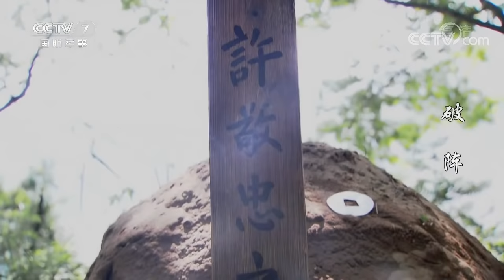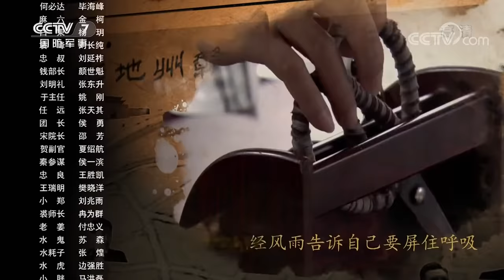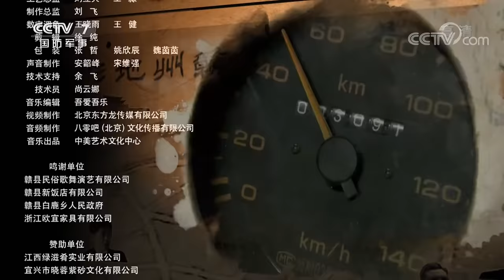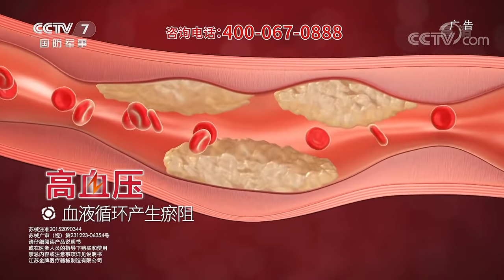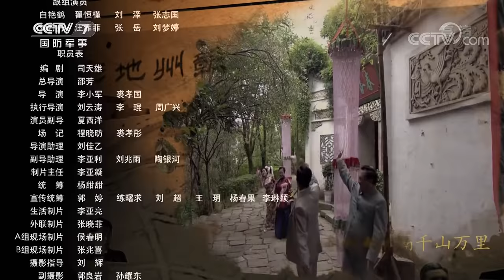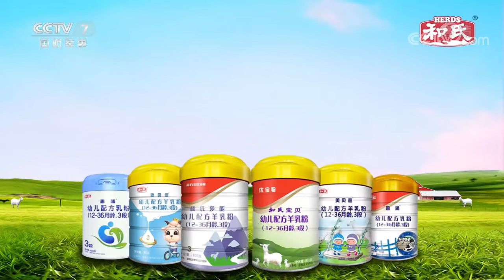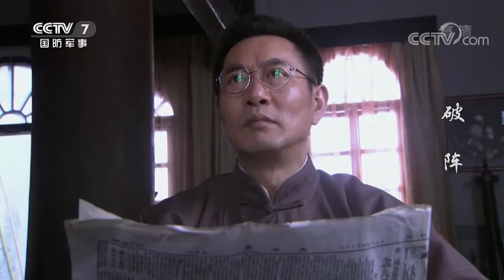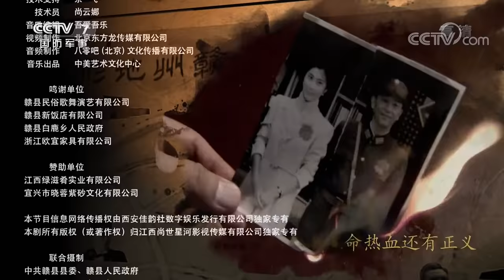《破阵》第28-30集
■□剧情简介■□
该剧根据江西赣州的真实革命故事改编而成，从商战视角切入，讲述国共两党在经济阵线的传奇斗争。